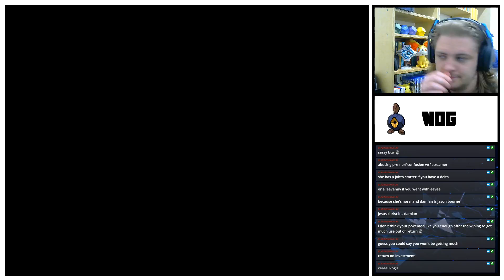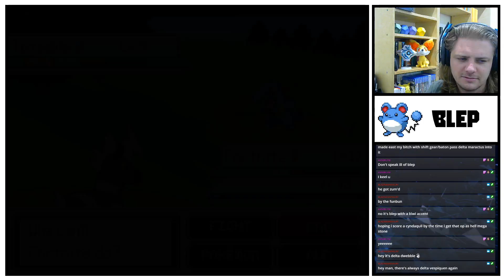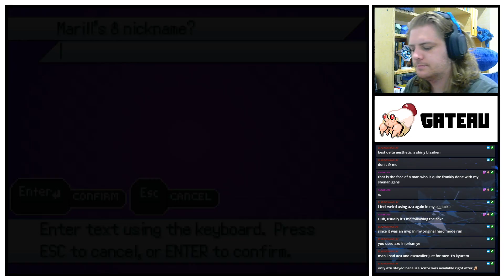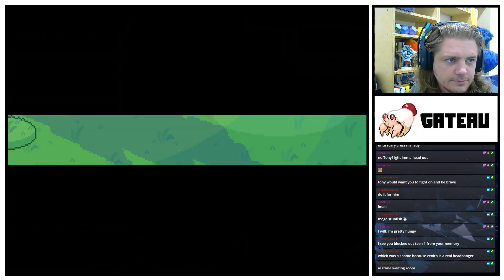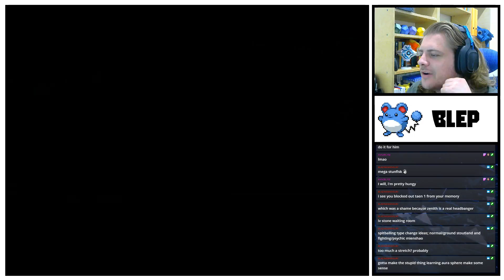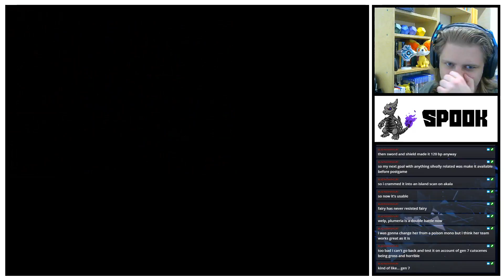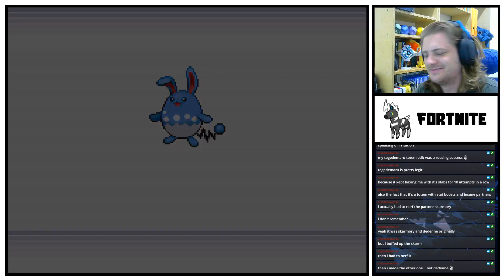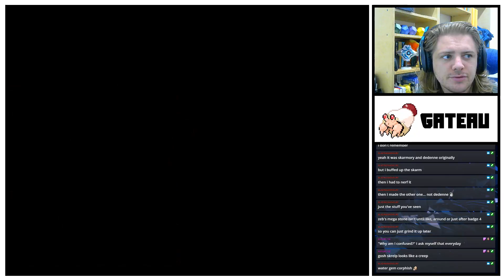Pokémon: Insurgence | Episode #3: Defending the Temple